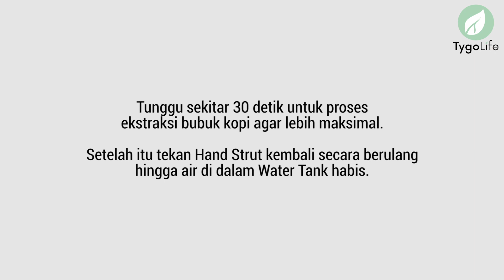Cara Membuat Kopi Espresso Tanpa Mesin Menggunakan Moocoo Tygopresso Portable Coffee Maker Tutorial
Nikmati Kopi berkelas dimana saja. Cukup air panas dan bubuk kopi (ground coffee) dibantu dengan 20 Bar Pressure untuk menghasilkan crema seperti pada mesin kopi mewah. Siap untuk Espresso, Latte, Flat White, Cappuccino, Cold Brew ataupun Americano.

Keunggulan:
- 6 in 1, cukup 1 alat untuk Espresso, Latte, Flat White, Cappuccino, Cold Brew ataupun Americano.
- Mudah dicuci dan digunakan, bagian terpisah-pisah dan bisa digunakan di dishwasher. Tersedia buku manual yang mudah.
- Bahan BPA-free, gelas Tritan Anti Pecah dan Stainless Steel.
- 20 Bar Pressure menciptakan kopi espresso dengan crema seperti pada coffee shop tanpa memerlukan banyak tenaga.
- Cocok untuk membuat Kopi Susu Gula Aren kekinian

Spesifikasi:
- Kapasitas tangki air : 80 ml
- Kapasitas bubuk kopi : 8-9gram
- Dimensi : 3″ x 3” x 8” (P x L x T)
- Berat Total: 0.8 kg
- Isi dengan Ground Coffee (tekstur seperti pasir) atau K-Cup
- Menggunakan bahan berstandar FDA sehingga aman digunakan
- BPA Free

Dapatkan harga promosi untuk anda!

Kunjungi online store kami di ecommerce kesayangan anda (Shopee, Tokopedia, Lazada, Bukalapak) dengan nama Tygo Life